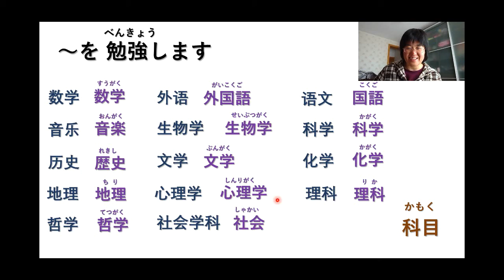基础词汇（科目）句型 「～を勉強します」